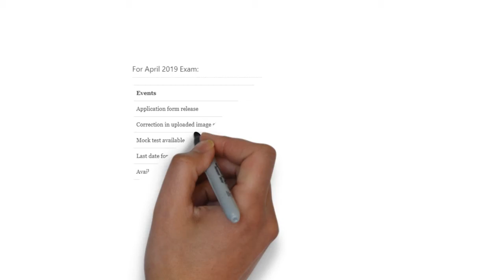JEE MAIN 2019 ALL DETAILS II EXAM DATE , FORM FILLUP ,ETC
JEE MAIN